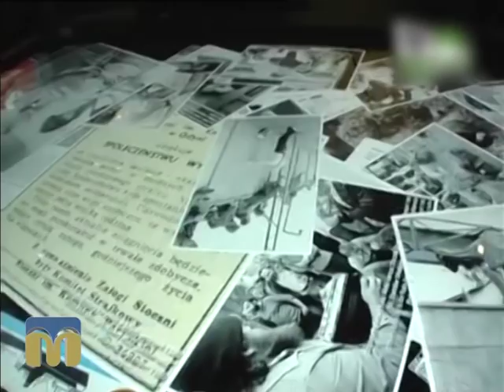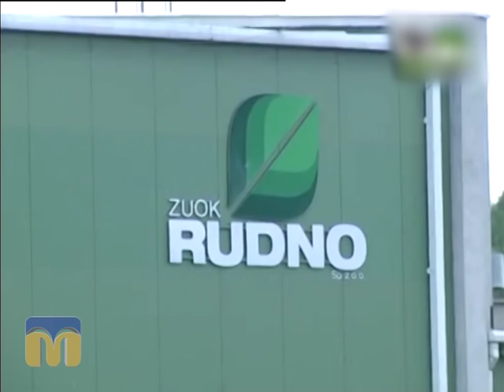Новий день 19.06.2015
Гостя програми -  журналіст Тетяна Бакоцька.

Автор - Віктор Дяченко.